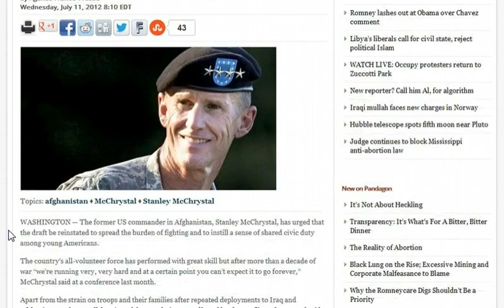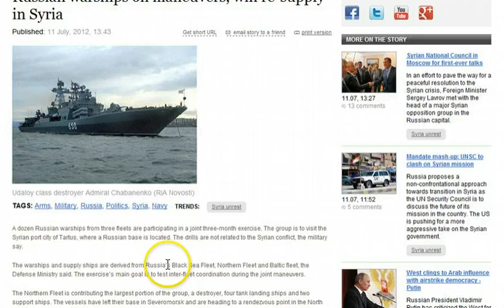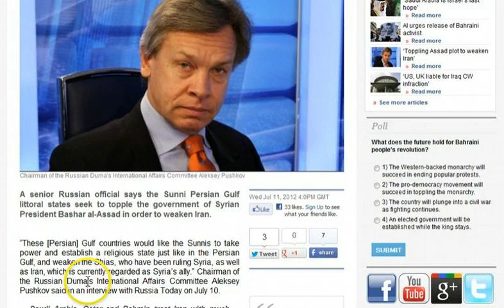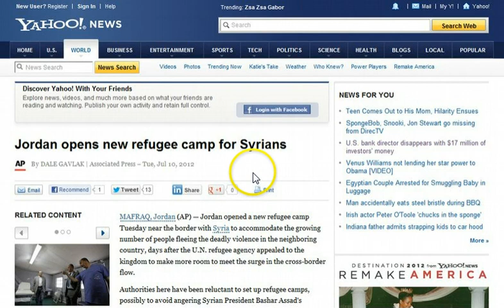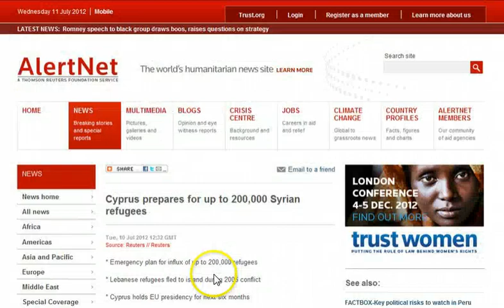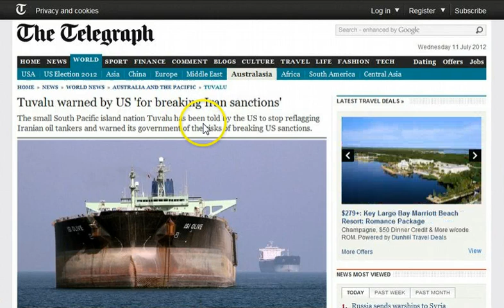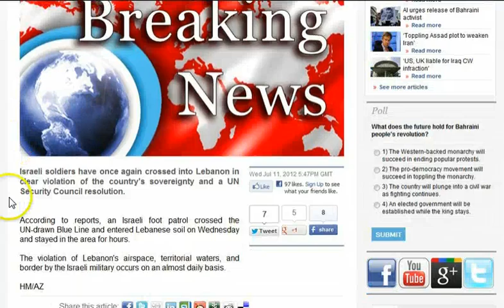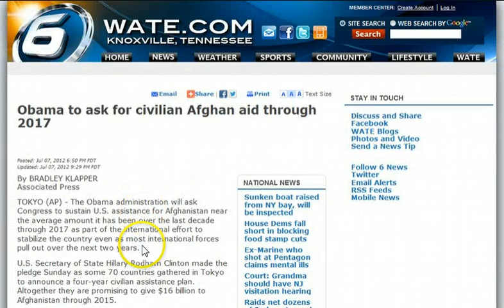GGN: US General Calls for Draft, Putin: Be Ready for Anything, Lebanon Border Heats Up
GGN: Bankers Jumping Ship, Even the Dead Don't Escape CO2 Tax, Garbage Men to Spy

GGN: Americans Don't Trust TV News, Air Force Sprays for Mosquitos, Asia Glaciers Gowing